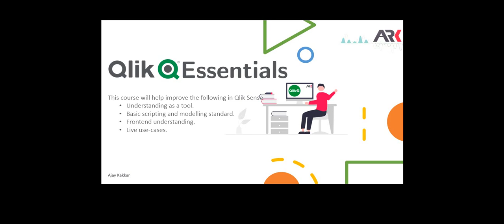Optimizing Dashboards in Qlik Sense: Performance Excellence Unveiled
Hello, data enthusiasts! Join us in this power-packed video as we unravel the secrets to optimizing dashboards in Qlik Sense—an essential skill for achieving peak performance and user satisfaction. Whether you're a seasoned Qlik user or just stepping into the world of data analytics, this tutorial is your guide to enhancing the speed, efficiency, and overall user experience of your Qlik Sense applications.

📌 Key Highlights:

Performance Essentials: Gain insights into the critical factors affecting dashboard performance and responsiveness in Qlik Sense.
Optimization Techniques: Explore advanced optimization techniques to fine-tune your dashboards, ensuring a seamless and efficient user experience.
Best Practices: Discover proven best practices for designing and structuring Qlik Sense applications to maximize performance.
🚀 Benefits of Optimization Mastery:

Lightning-Fast Dashboards: Achieve lightning-fast dashboard performance, minimizing load times and maximizing user engagement.
Enhanced User Experience: Optimize the overall user experience by implementing performance-driven design principles and techniques.
Scalability: Ensure scalability as your data grows, maintaining optimal performance in Qlik Sense applications.
🎓 Hands-On Exploration:
Join us for a hands-on exploration where we guide you through practical examples, demonstrating the step-by-step process of optimizing dashboards in Qlik Sense. Whether you're a seasoned Qlik enthusiast or a data explorer looking to enhance your skills, this tutorial will empower you to master the art of performance excellence.

Let's embark on the journey to performance excellence by optimizing your dashboards in Qlik Sense! 🔄🚀